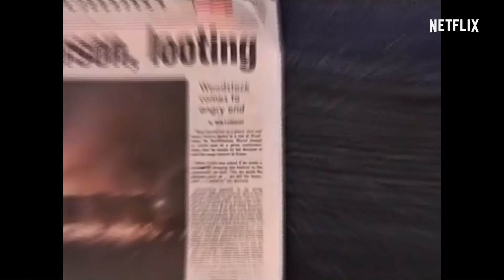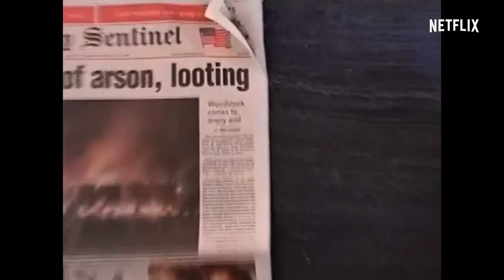Trainwreck: Woodstock '99 - Netflix Documentary Review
The NEW Netflix documentary explores the chaos of Woodstock '99! This is my official Trainwreck: Woodstock '99 Netflix documentary review! SHARE your review and reaction down below!

Woodstock ‘99 was supposed to be a millennium-defining celebration of peace, love and great music. Instead, the festival degenerated into an epic clusterf*ck of fires, riots and destruction. Utilizing rare insider footage and eyewitness interviews with an impressive list of festival staffers, performers and attendees, this docuseries goes behind the scenes to reveal the egos, greed and music that fueled three days of utter chaos.